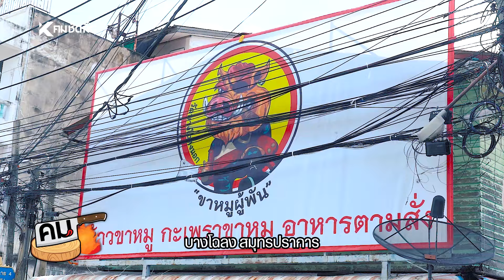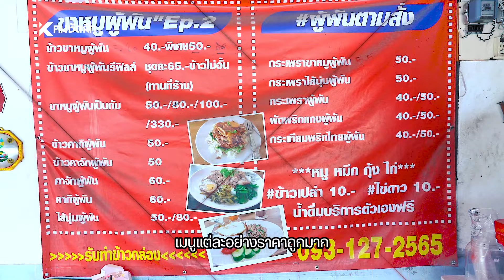คมข้างเขียง | EP8 “ขาหมูผู้พัน” ขาหมูนุ่มเด้งละลายในปาก สมุทรปราการ | KTCcc311 : คมชัดลึก ออนไลน์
คมข้างเขียงพาไปกิน “ขาหมูผู้พัน” ขาหมูนุ่มเด้งละลายในปาก อาหารตามสั่งก็มี อร่อยถึงเครื่องปักหมุดมาโลด บางโฉลง สมุทรปราการ